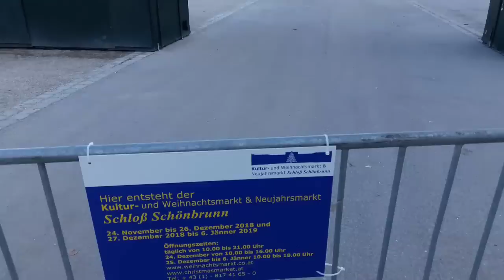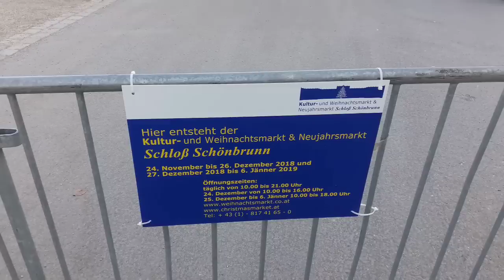VLOG: Прогулка по парку Шенбрунн | Вена, Австрия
Гуляю по замечательному парку Шенбрунн в Вене и разговариваю на разные темы